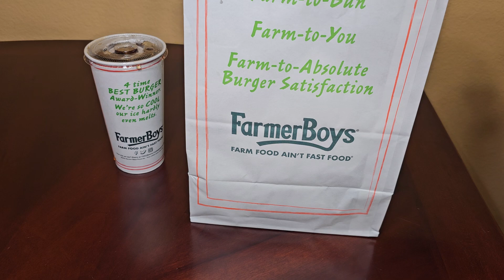파머보이즈 햄버거 (Farmer's Burger Combo from Farmer Boys)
파머보이즈의 시그니쳐 햄버거인 파머스버거를 먹었습니다. 시청 감사합니다.